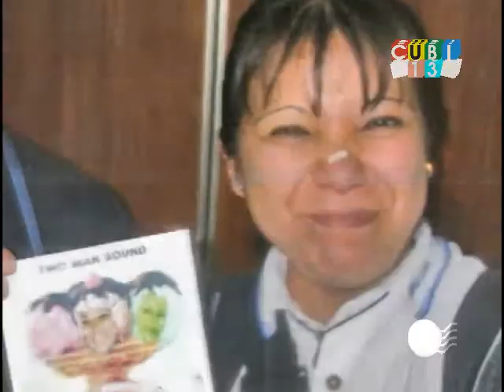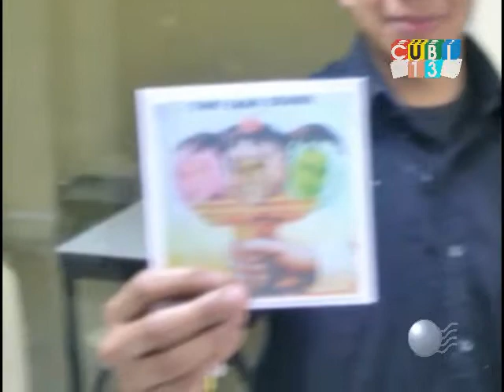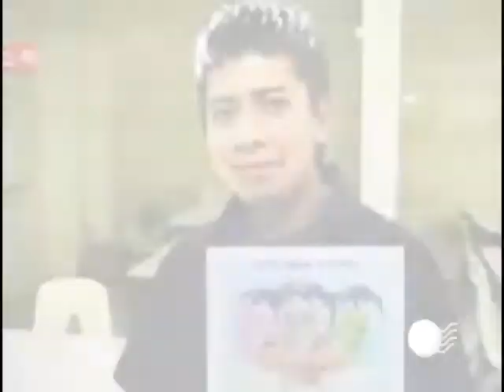La banda de Jose - Samba Samba Pa ti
Los integrantes de "La Banda de José", dan a conocer el logotipo que los representa; un helado con cono de galleta y tres sabores: José, Linda y Nubia.
¡Sabores que no provocan adicción y libres de calorías!
Atrévete a probarlos, y dinos cual  te gusta más, en este apetitoso video.

¡BUEN PROVECHO!